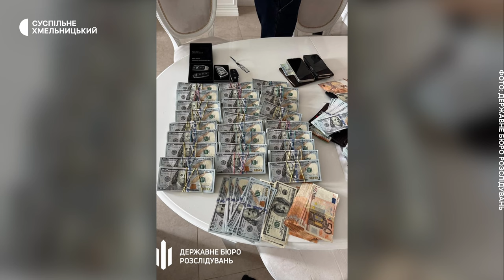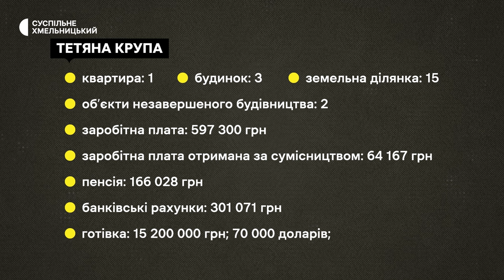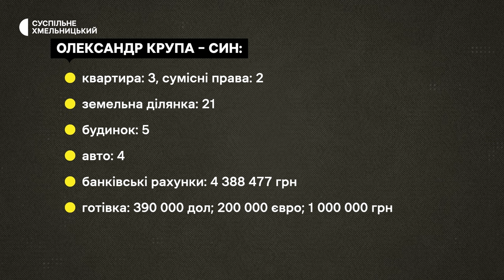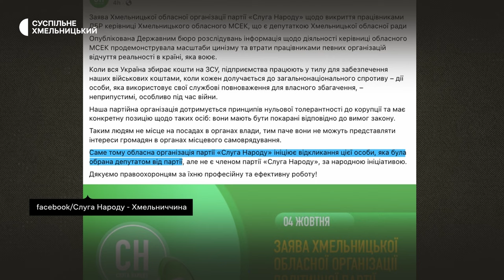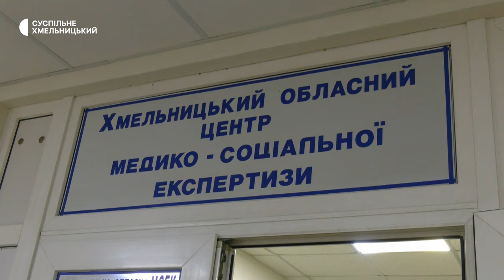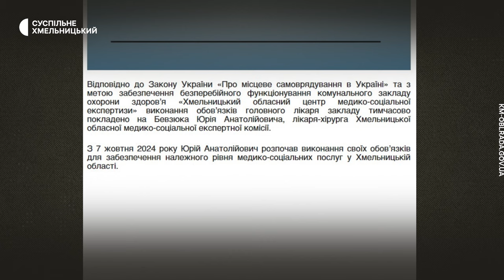Як за один день керівниця МСЕК пересіла зі свого робочого крісла на лаву підсудних | 11.10.2024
Тримання під вартою або застава у 500 мільйонів гривень – такий запобіжний захід 7 жовтня обрали у Печерському районному суді Києва Тетяні Крупі. Її, нагадаю, підозрюють у незаконному збагаченні. Як за один день керівниця МСЕК пересіла зі свого робочого крісла  на лаву підсудних? Далі – про все по черзі у Тижні.Хмельницький.